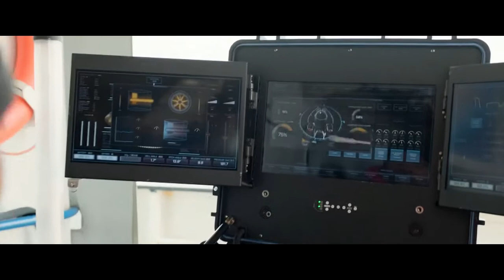The meg (beach scene)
See you :)